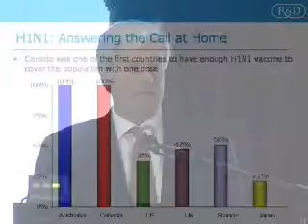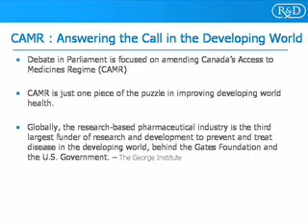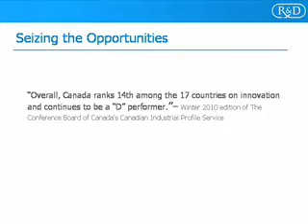Russell Williams - National Pharmaceutical Congress 2010 - Part 2